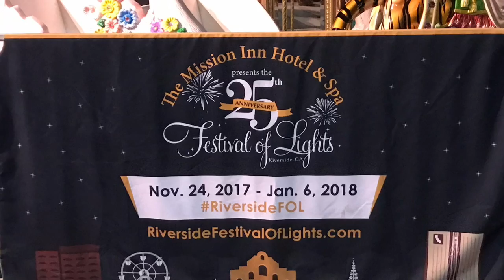Project: Riverside’s 25th Festival of Lights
Photos by James H. Williams and  Watchara Phomicinda of the Southern California News Group.

Narrtation by Alexis Naucler